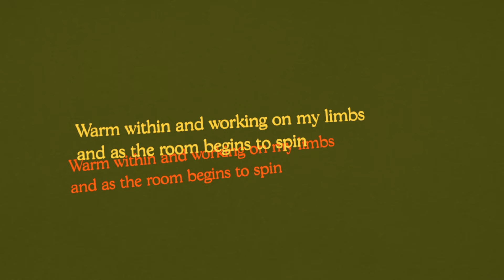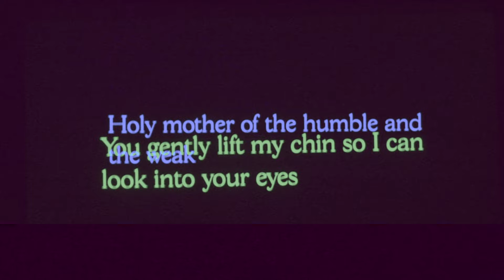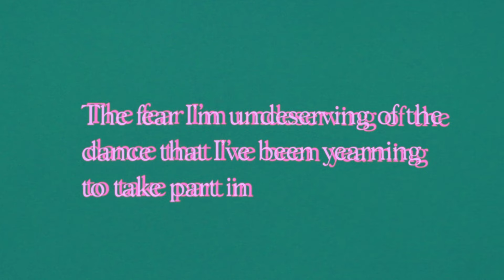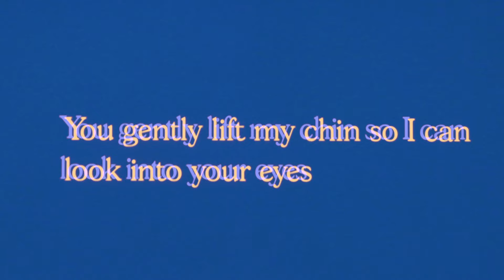I Don't Care To Dance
Video by Zach Johnston

I think this is one of the best songs I've written so far.  It's written from the perspective of a fellow who is hoping for love, but has the wariness that comes from having hoped for love in the past and having those hopes dashed. Perhaps enough times that he has started believing it just might not be possible for him. And then the blooming of something that feels different. The gift of someone who seems to truly accept him. The song also nods towards the broken expectations and models that are given to men in how they should pursue love, the confidence they should project, the idea that they are supposed to be in control or have power over their partner. Models and expectations that so often turn toxic.
-Favorite Line, “We’re sweating and we’re laughing and the band is only playing songs we know”